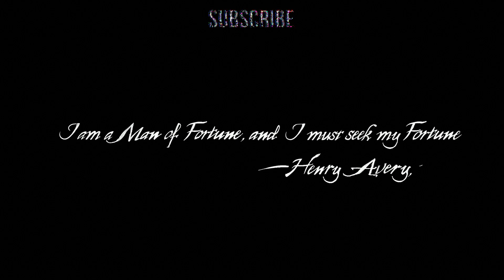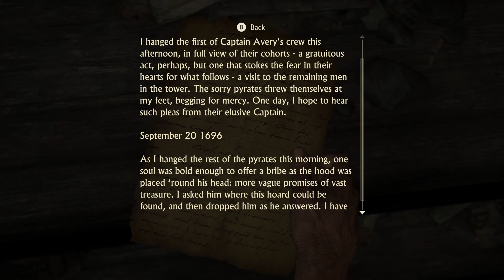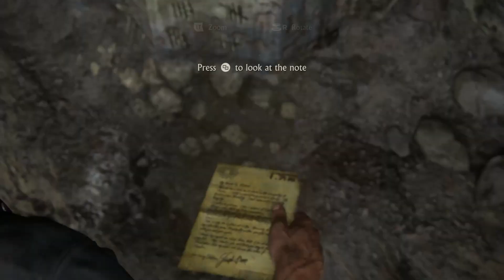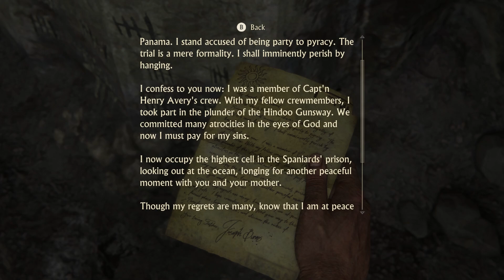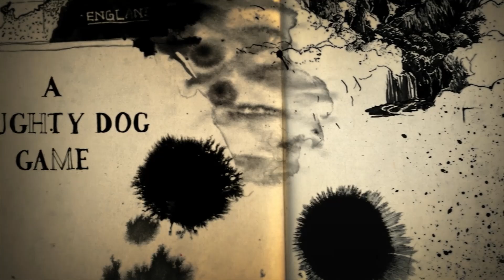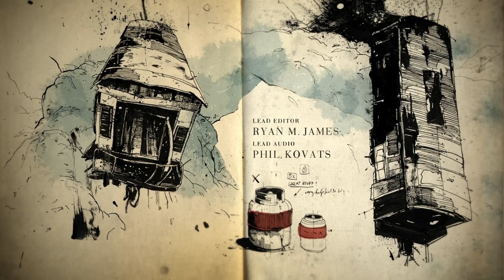UNCHARTED | Chapter 1 & 2 | Ultra Realistic Gaming (FHD 60-FPS) No Commentary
THE LURE OF ADVENTURE INTERNAL PLACE
No Commentary, Ultra-Realistic Graphics in Stunning FHD at 60FPS. COD UNCHARTED, Just Pure Immersive Gaming.